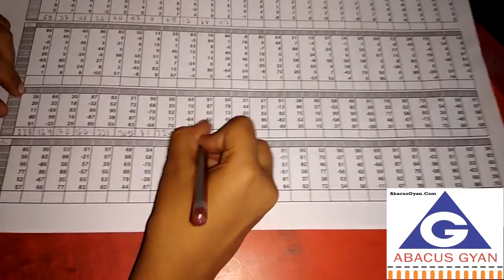HOW TEACHER SHOULD GET STUDENTS PRACTICED FOR COMPETITION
Free Franchise, No Royalty , Open Your Own Educational Business